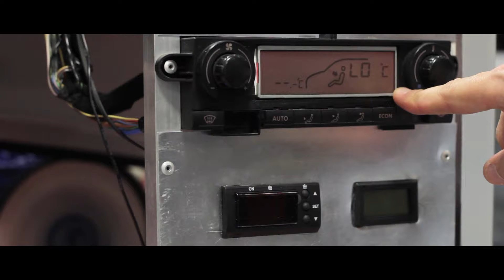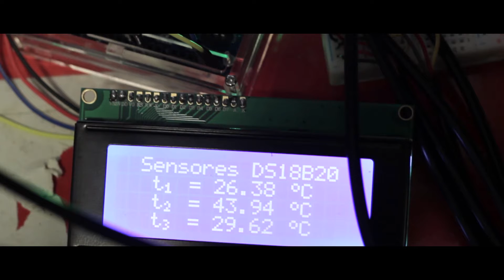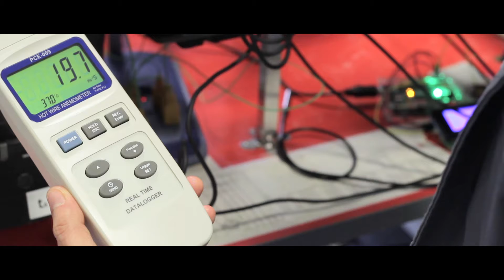Sistema de calefacción para coches eléctricos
Un proyecto desarrollado en la Escuela Politécnica Superior de Zamora de la Universidad de Salamanca propone un mejor sistema de calefacción para coches eléctricos. Los motores de estos vehículos son muy eficientes, pero cuando se conecta la calefacción mediante resistencias eléctricas, pierden mucha energía y, por lo tanto, baja rápidamente la carga de la batería, disminuyendo así la autonomía del automóvil. El nuevo prototipo reduce notablemente este problema.

A research project developed at the Polytechnic School of Zamora from the University of Salamanca proposes a better heating system for electric cars. The engines of these vehicles are very efficient, but when the heating is connected by electrical resistances, they lose a lot of energy and, therefore, quickly lower the battery charge, thus decreasing the autonomy of the car. The new prototype addresses this problem.